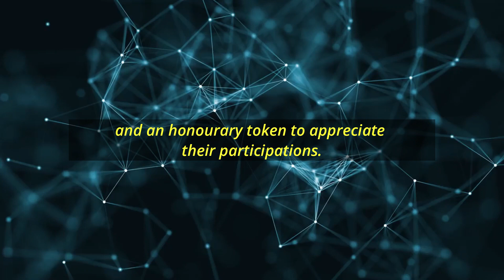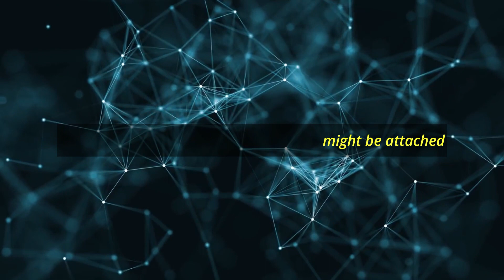How To Join The Ongoing $150 UxUy Contest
This video talks about the ongoing contest on a new Web3 platform, UxUy. The winner of the contest gets to walk away with a cash prize of $70 and some exclusive UxUy tokens.
There are also consolation prizes up to the 7th runner-ups. I bet you don't wanna miss this!!!